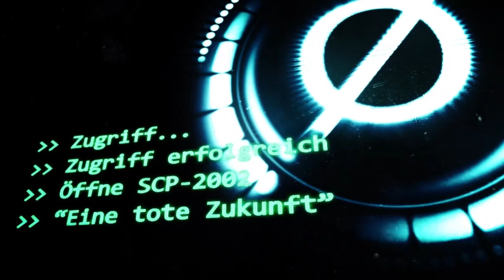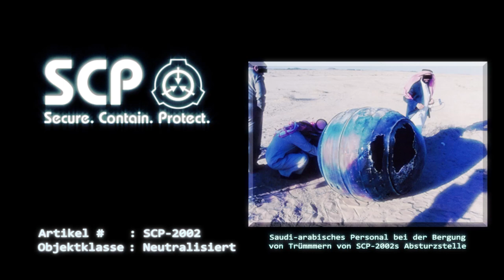SCP-2002: [Eine tote Zukunft] (German/Deutsch)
"Bedrohungs-ID: KTE-0481-Typhon "Großes unbekanntes Objekt auf Kollisionskurs mit der Erde".
Autorisierte Reaktionsstufe: 4 (Schwere Bedrohung)
Beschreibung: Ein nicht identifiziertes unnatürliches astronomisches Objekt auf einem  Kollisionskurs mit der Erde. "

Gastprecherin:
🔺 Eva als Dr. Yountes